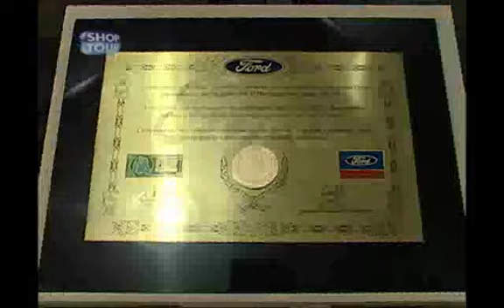SHOPTOUR CTB - ACONTECE KONRAD CAMINHÕES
MATÉRIA EXIBIDA EM SETEMBRO DE 2011